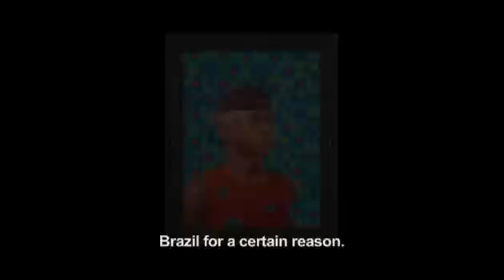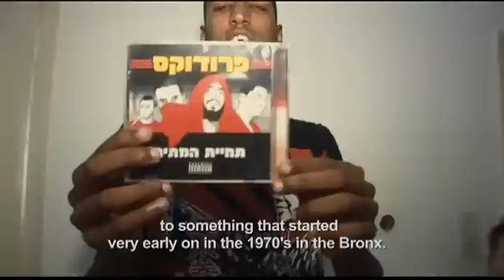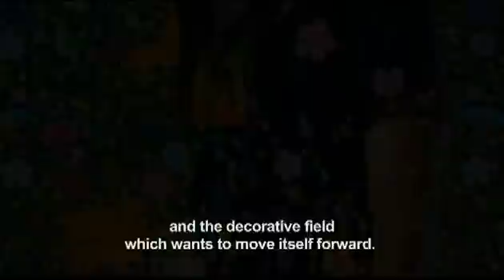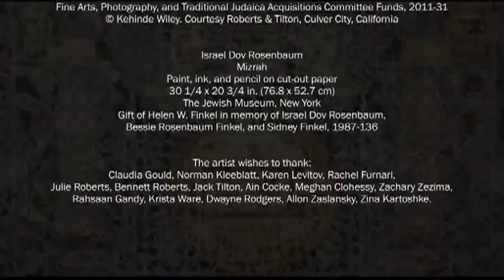Kehinde Wiley | The World Stage: Israel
Contemporary painter Kehinde Wiley talks about the origins and inspiration behind his exhibition "Kehinde Wiley | The World Stage: Israel," on view at the Contemporary Jewish Museum February 14--May 27, 2013.